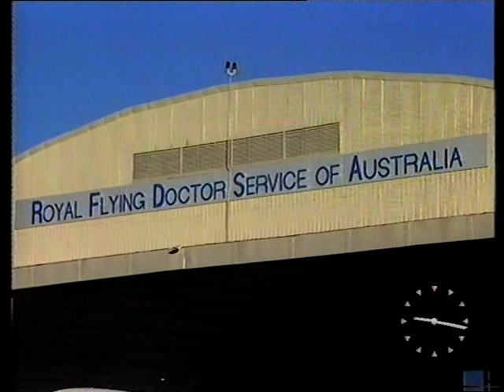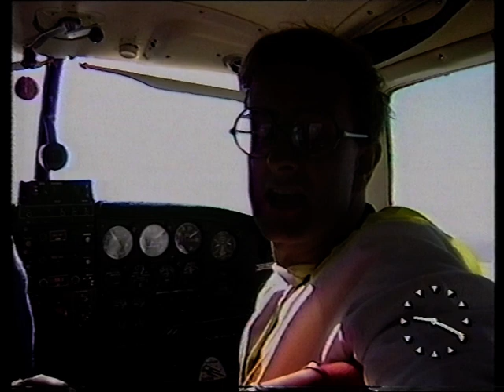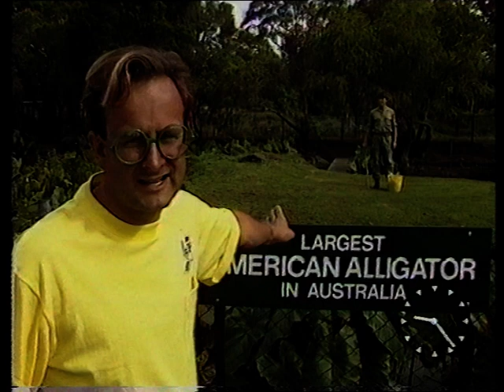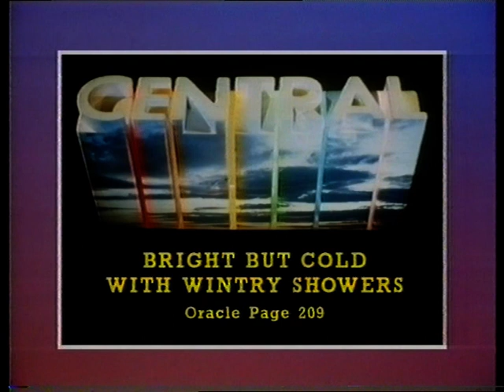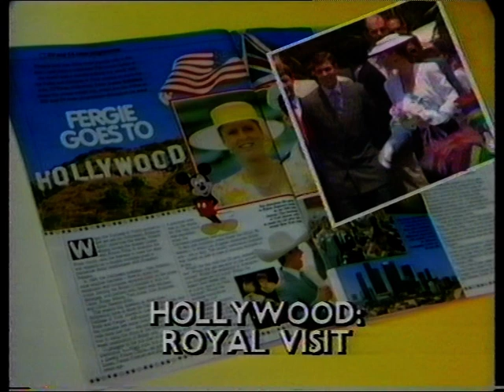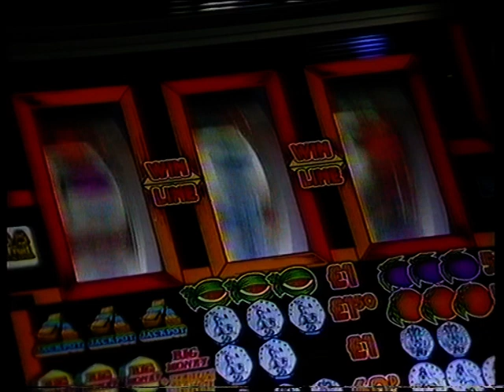Mallet's Mallet - Wacaday (Participant Phil Warren) - TVAM: 1988 - Part 2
Phil Warren participating in Mallet's Mallet on Wacaday - the weekly show of Wide Awake Club on Morning television around 1989.  Commercials included.